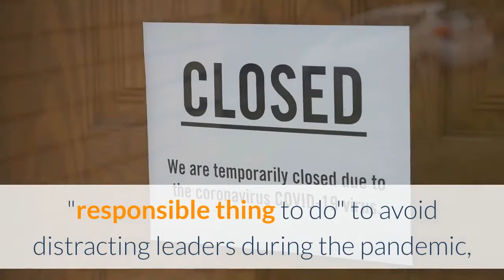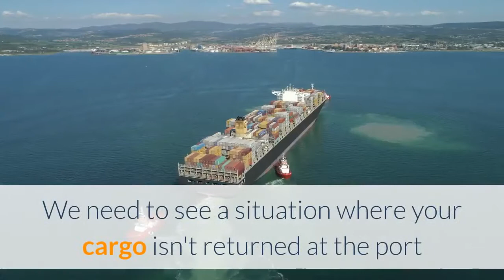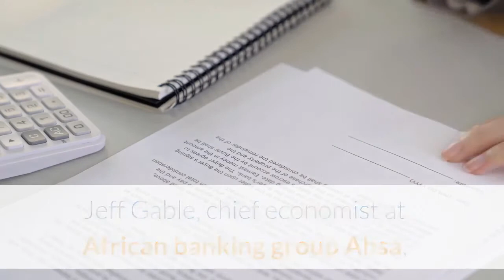Africa's free trade area is delayed by the coronavirus, but experts say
The African Continental Free Trade Area (AfCFTA) must not be allowed to fall by the wayside, according to experts, after its launch was postponed by the coronavirus pandemic. The AfCFTA, which was due to be implemented on July 1, will be the largest free trade area in the world, uniting 1. 3 billion people in a $3. 4 trillion economic bloc, and came after protracted negotiations between the leaders of 54 African nations. However, it was postponed in late April, with AfCFTA Secretary-General Wamkele Mene telling Reuters it was the "responsible thing to do" to avoid distracting leaders during the pandemic, adding that he was confident the deal will go through eventually. The continent's key trading partners, such as China, and now to a greater extent Europe and the U. S., have been blighted by the pandemic, while Africa has for the most part managed to avoid an exponential spread of Covid-19. Given the impact of the outbreak on Africa's traditional intercontinental trade routes, intra-Africa trade will be key to getting the region's nations back up and running, according to Thomas Birgen, Nairobi-based Treasury Manager for AZA, Africa's largest non-bank currency broker."We need to see a situation where your cargo isn't returned at the port because you don't belong to a certain economic bloc, " Birgen said in a recent webinar."Here in Kenya, we killed our textile industry because we import second-hand clothes from China and everywhere else. Now with the closure of borders, we cannot live without these products that we have become used to importing. "Birgen noted the manufacturing of protective masks in Kenya and Nigeria as an example of the opportunities available for African nations to produce their own products and trade within the continent. Executive Director of the International Trade Centre, Dorothy Tembo, told CNBC Africa that despite the risks to the AfCFTA's implementation, African leaders had a unique opportunity to spur greater collaboration if specific policies were fast-tracked."This is a time for Africa to rethink and reposition itself. Part of what we are seeing is that there is a shift in the demand in the context of the different value chains that African companies and businesses are involved in, " Tembo said. Like Birgen, she noted the shift in demand from textiles and garments to masks and health-related products, and suggested that other opportunities will also arise."It is a dark moment for Africa in terms of the public health impact, but it is also one that demands that on the economic side, we are not losing truck on the efforts that have been made, particularly with respect to the continental free trade area, " Tembo added. Jeff Gable, chief economist at African banking group Absa, told CNBC that Africa should be "applauded and supported" for moving towards collaboration, while the rest of the world moves towards isolationism.